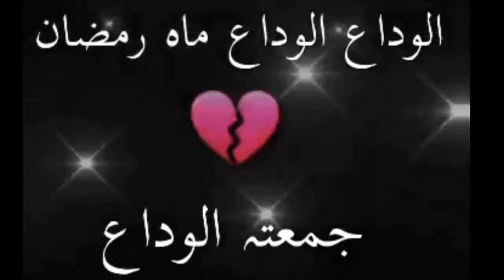Alvida Alvida Mahe Ramzan | Alvida Ramzan Status | Alvida Jumma Mubarak Status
Alvida Jumma Mubarak Status | Alvida Mahe Ramzan Status | Alvida Jumma Status | Alvida Alvida Mahe

alvida jumma mubarak status
alvida mahe ramzan
alvida mahe ramzan status
alvida status

alvida jumma status
alvida aye mahe ramzan ab juda hota hai tu
alvida jumma mubarak status 2021

alvida hai mahe ramzan
alvida jumma mubarak
alvida jumma mubarak status full screen

Alvida Jumma
Alvida Jummah
Jummatul vida
Ramzan ka akhri Jumma || Alvida Jumma ka Amal || ek baar zaroor Karen

alwada alwada
jumma mubarak status
ramzan mubarak status new
Jumma Mubarak whatsapp status
Islamic status
2021 Ramzan Mubarak Whatsapp Status

alvida mahe ramzan
alvida status